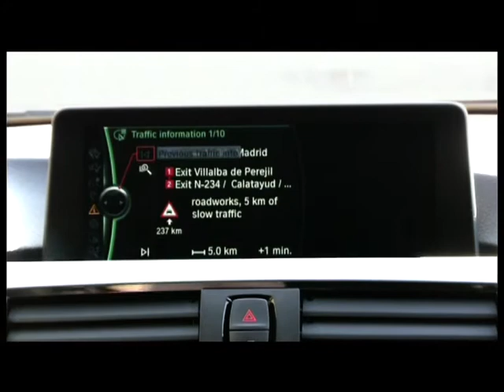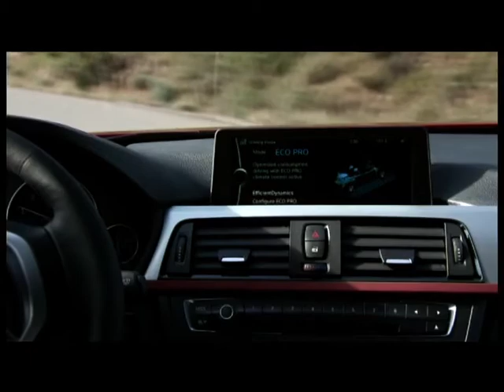Nuova BMW Serie 3